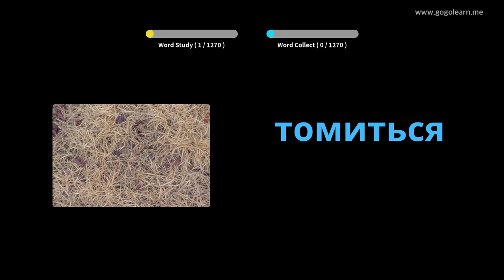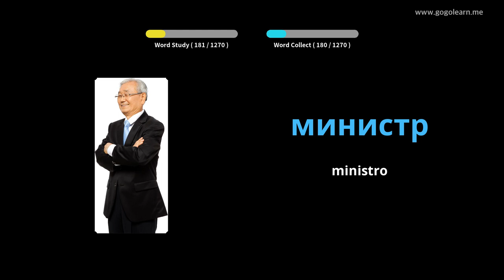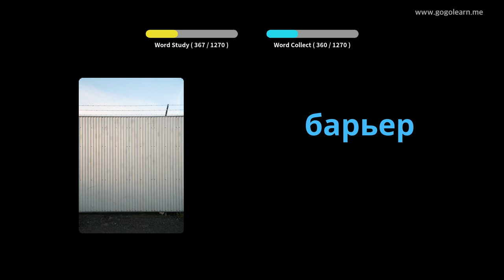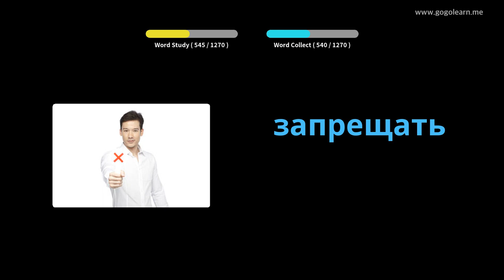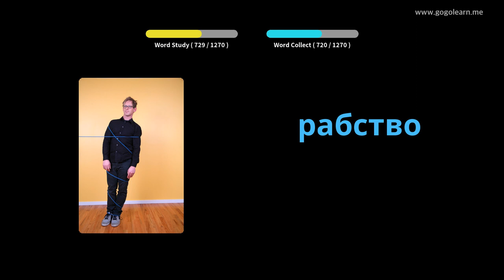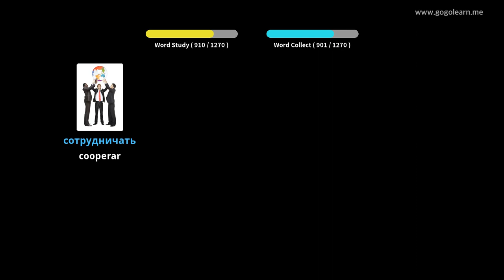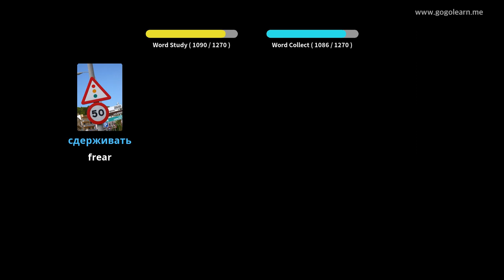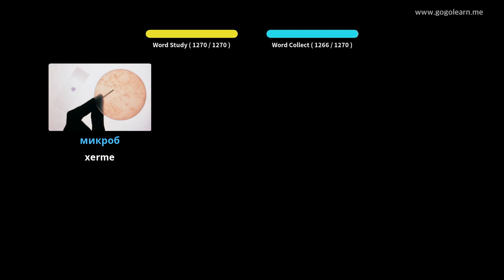Estudante de vocabulario ruso | Golearn